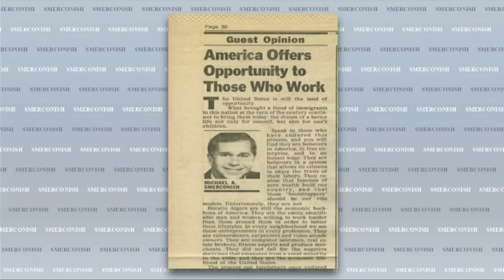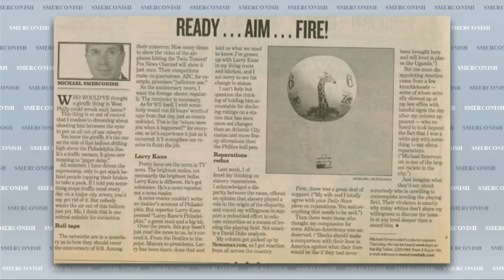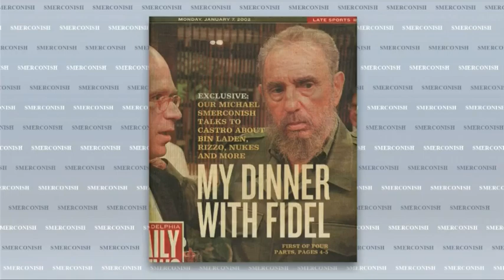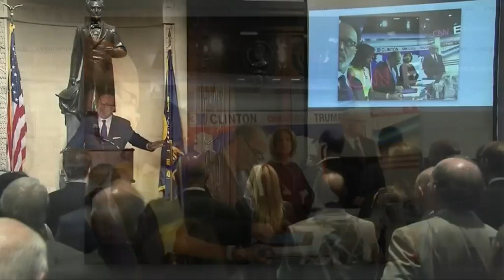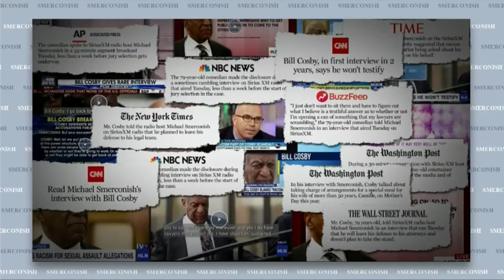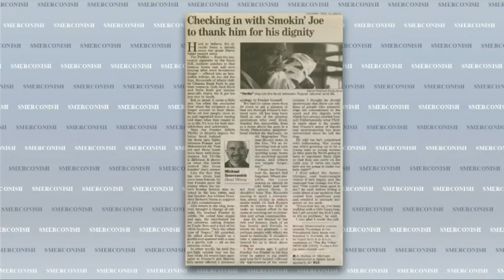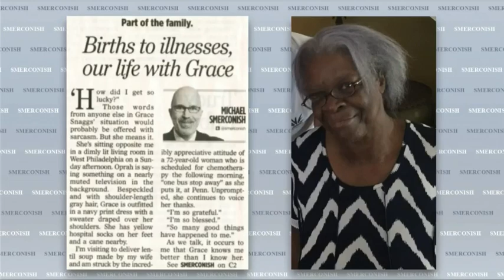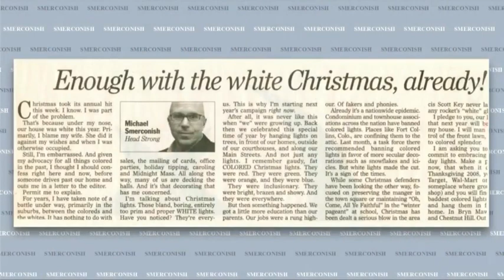Michael Smerconish - Clowns to the Left of Me, Jokers to the Right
Radio/TV host and columnist Michael Smerconish, in a collection of his columns, shared his thoughts on political life in America and how his views have shifted over the years.